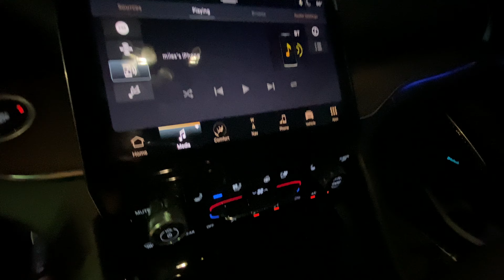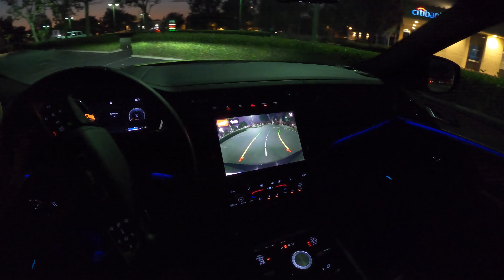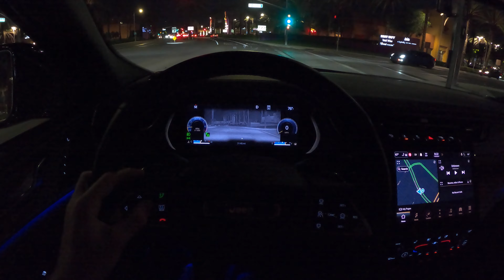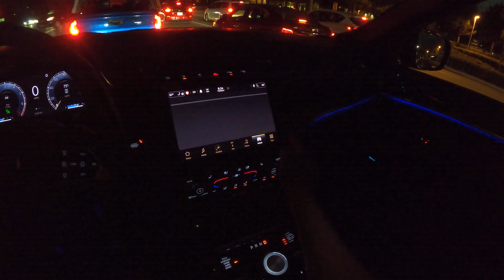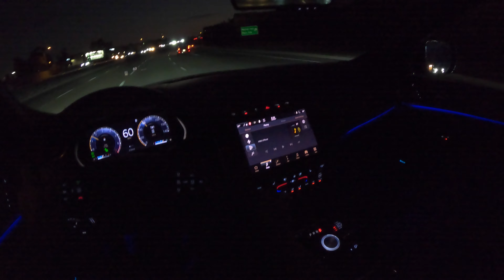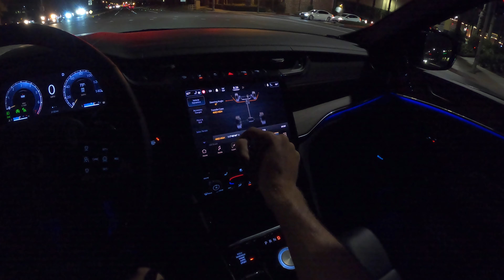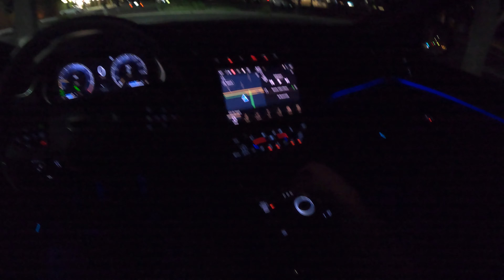2021 Jeep Grand Cherokee L V6 Summit 4x4 POV Night Drive (3D Audio)(ASMR)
Powertrain ⚙️: 3.6-liter V6
Output 💪: 290 hp/257 lb-ft of torque
Transmission 🕹: 8-Speed Automatic
0-60 MPH 🚦: 6.7 seconds
Top Speed 💥: 120 mph
MPG (as tested) ⛽️: 18 city/25 hwy/21 combined
Curb weight ⚖️: 4,618 lbs

Get behind the wheel of the 2021 Jeep Grand Cherokee L Summit 4x4 in Diamond Black Crystal Pearl Coat and Global Black Nappa Leather in this real-world POV Night Drive.

Options Equipped:
- 4x4 ($2,000)
- Summit ( $): 20-inch Polished Aluminum wheels, Nappa Leather Seats, UConnect 5 10.1-inch Touchscreen Infotainment, 360-degree Camera, Active Driving Assist, 16-way Power Front Seats with Memory and Massage, Black Painted Roof, 4-Zone Climate, Acoustic Laminated Front and Rear Glass, LED Projector Headlights, LED Fog-lights, Silver Painted Roof Rails, Heated and Ventilated Front Seats, Heated Rear Seats, Dual-Pane Panoramic Sunroof, Manual 2nd Row Window Shades, Air Suspension, E-LSD, Adaptive Dampers, Heated Wood/Leather Steering Wheel, Open Pore Wood Trim
- Diamond Black Crystal Pearl Coat ($345)
- Advanced Pro Tech Group ($1,995): Head-up Display, Night Vision, Digital Rear View Mirror, Interior Rear Facing Camera
- Luxury Tech Group ($245): Wireless Charging Pad, Manual Rear Sunshades
- 19-Speaker, 950-watt McIntosh Sound System ($1,495)

Skip Ahead:
Quick Walkaround: 00:00
Startup: 03:05
City Driving: 04:40
Sport Drive Mode: 07:46
Auto Drive Mode: 09:30
Ambient Lighting: 11:56
McIntosh Sound System Test: 12:16
0-60 mph Test: 15:42
Manual Mode: 18:48
Active Safety Features: 19:37
City Driving: 22:07